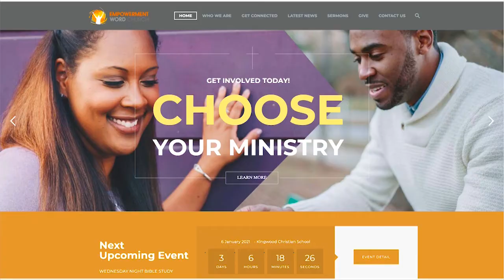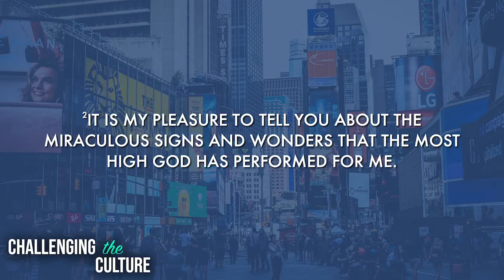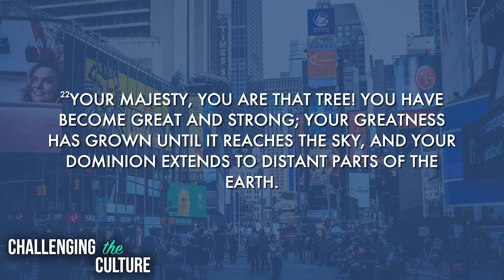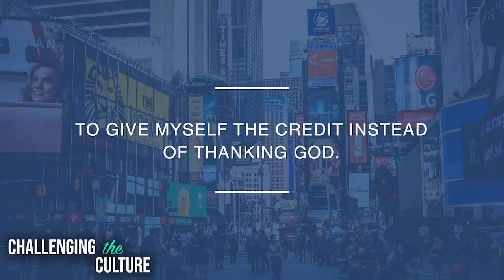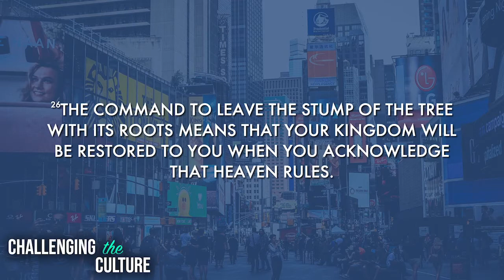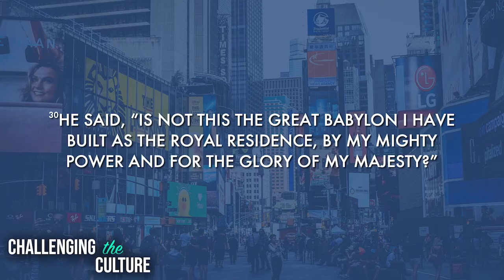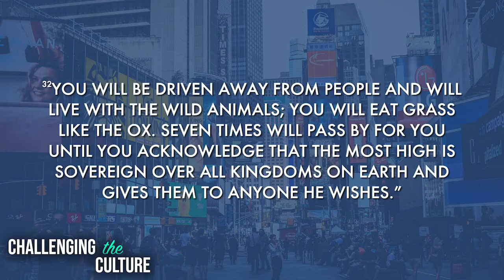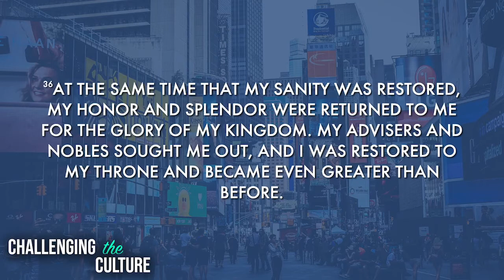Stay Humble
Our culture has taken a step backward and called it progress. Our society is selling a new norm that says God's ways are outdated. Don't buy it! Swim against the current. God's standards have always been beneficial for our lives and our families.

Let us know your watching, submit a prayer request or for more information about EWC, click the

EWC Intro Music by:
Nicolai Heidlas Music: